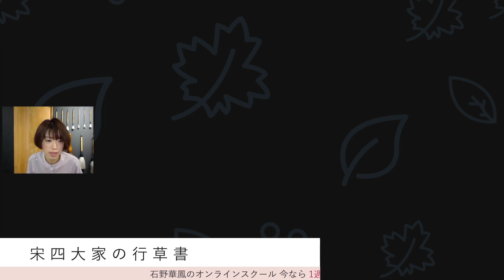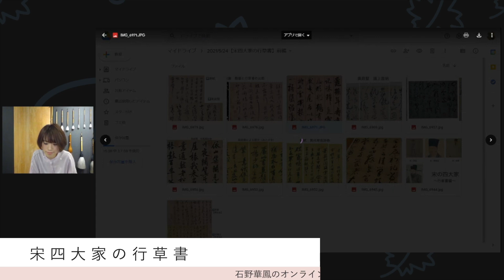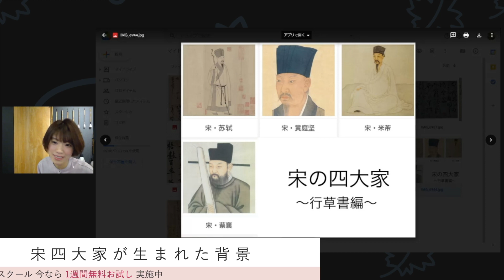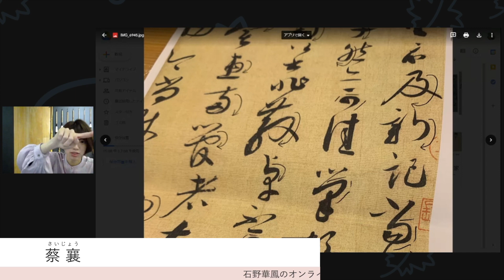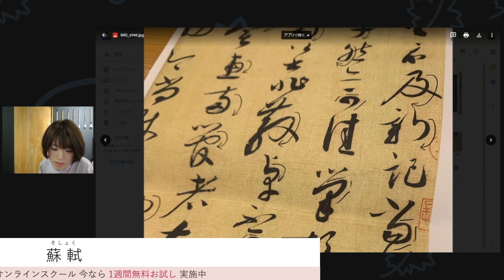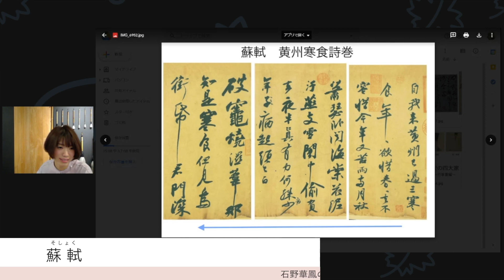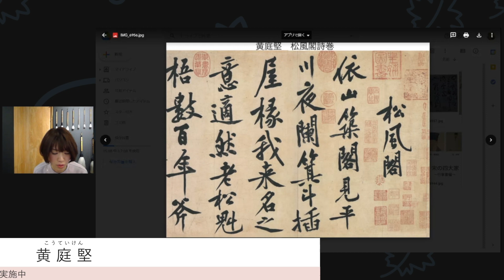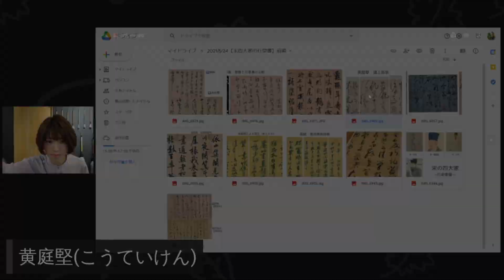【書道講義】行草書の筆遣いが上手くなる！おすすめ古典 3選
🏫石野華鳳のオンラインスクール「私の書道学校」はこちら

 💕石野華鳳のオンラインショップ「私の書道用品店」はこちら

【目次】
00:00 宋四大家の行草書
05:50 宋四大家が生まれた背景
07:44 コメント返信 1
09:05 蔡襄（さいじょう）
14:01 蘇軾（そしょく）
18:28 黄庭堅（こうていけん）
24:42 コメント返信2
25:21 エンディング

🏫石野華鳳のYouTube「華鳳先生の書道学校」とは？
『書道で、人生を豊かにする。』をテーマに、書家石野華鳳が、書道初心者や経験者に役立つ情報を発信しております！また、書道未経験者に方にも「書道って楽しそう！」と思ってもらえるような動画制作を心掛けております。配信する動画は、《書道が上手くなる練習法・思考法》や、《書道の上達テクニック》、『おすすめの書道用具・参考書』等です。

【石野華鳳 プロフィール】
・石川県小松市出身。書道歴25年。日展作家。
・書の名門「大東文化大学 書道学科 卒」
・「Humans of YouTube」日本を代表する100人のトップクリエイターに選出（2021）

【経歴】
2014年9月、北海道札幌市にて書道教室「華」を開業（当時22歳）。
開業3年で目標としていた「会員数150名」を突破し、入会2年待ちの人気教室となる。
しかし、30歳を前に新たな挑戦のため同教室の閉店を決意。
同時にインターネット上で「華鳳文社オンラインスクール」を開校する。
新設1年で全世界に会員を有する日本最大規模の書道オンラインスクールへと成長。
書道の魅力をさらに多くの人に広めるため、自身の書道団体「書道研究華鳳文社」を立ち上げる。2022年4月、世界中のどこにいても本格的かつ楽しく書道を学べる『書道のDX』を実現する
「DX書道専門誌《華鳳》」を創刊。2022年4月現在において購読者数は400名を超える。

【ご依頼・案件等のご相談はこちら】